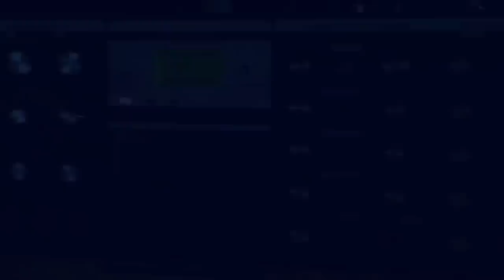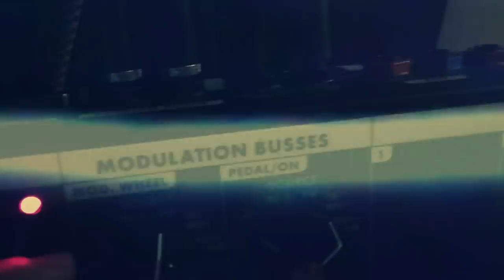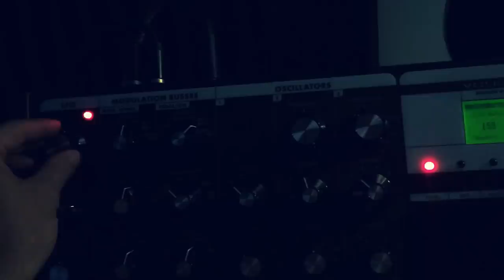Tram Lines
track made with a Moog Voyager and a few VSTs in ableton live
each pass was heavily processed: filters, side chain compression, chorus, etc...